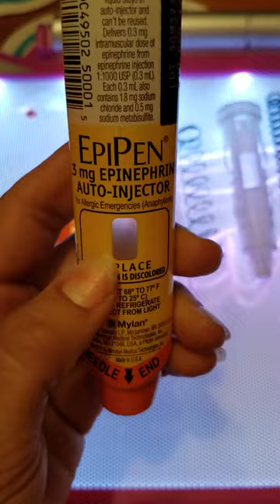Inside an EpiPen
Too expensive and only one shot can be used.